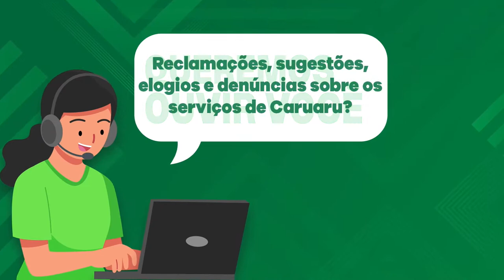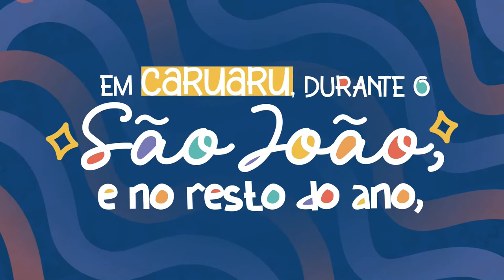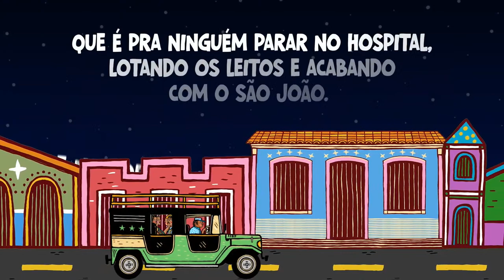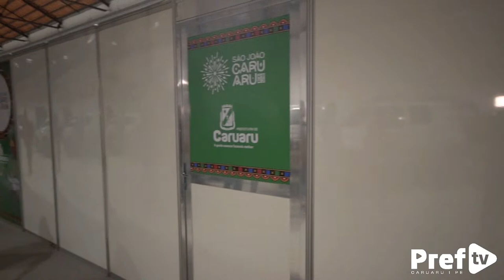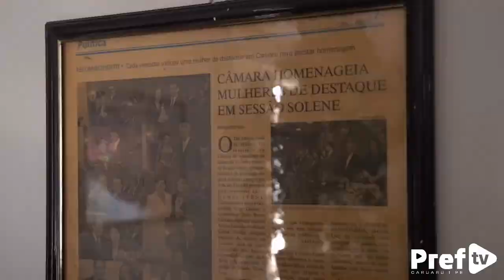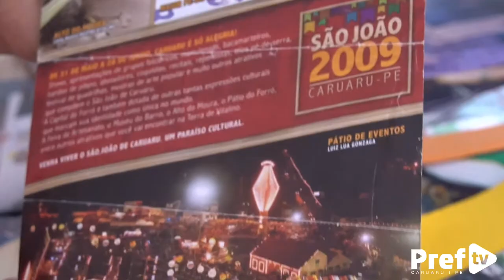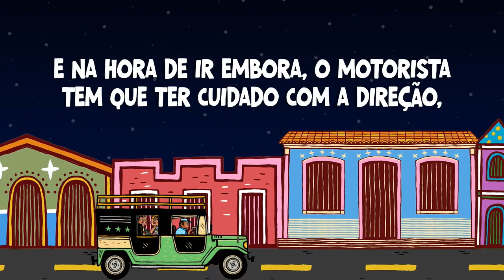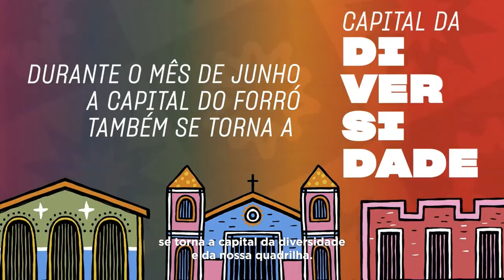SãoJoãoCaruaru Ao Vivo | Quinta (08) Noite Evangélica - Aline Barros e Anderson Freire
A quinta-feira (08) é marcada pela oração. Aline Barros e Anderson Freire são as atrações da noite.